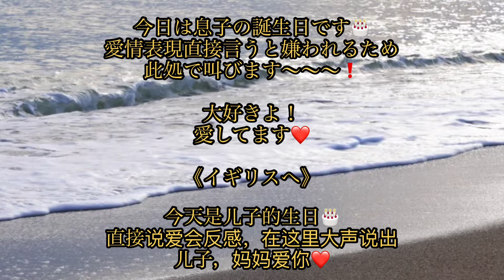58歳！寻找第二人生的意义之旅！今天介绍一位网友的留言，因为我好感动！お昼ご飯紹介します（我的午饭）第131集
皆様に感謝します😊🙏